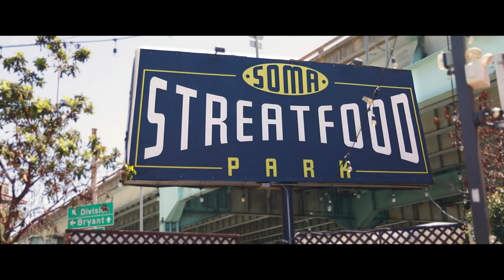Johnny & Chris Editorial Gay Wedding - Love is Love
John and Christopher get married in San Francisco California.  Family and friends gather to share their special day.  With custom gowns by Christopher Paunil , photography by Barb Simkova, hair by Sebastien Jandreux, makeup by Dee Walsh and event production by Vanessa Lim.  Video production by Tony Del Rio and Rich Liani - WishTwice Productions

Follow them on Instagram:
Johnny: